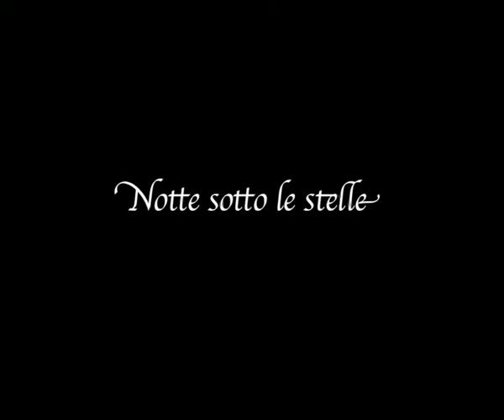Nicoletta Cei sfilata sotto le stelle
Montecchio 27 Luglio 2012